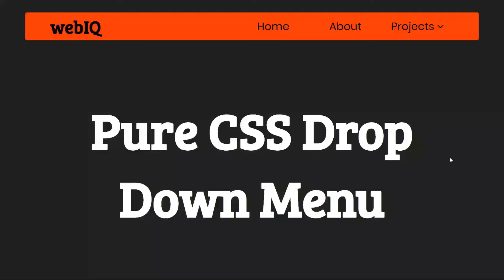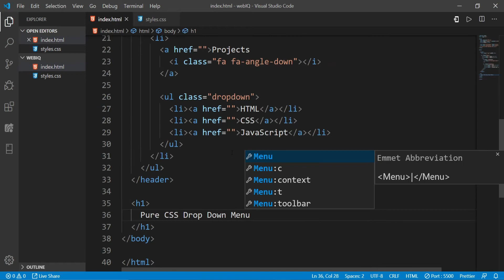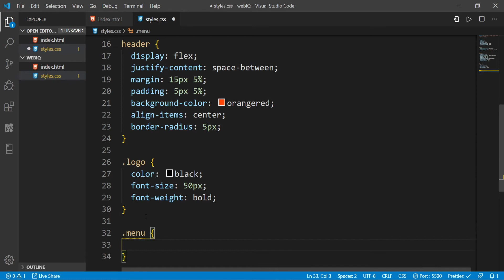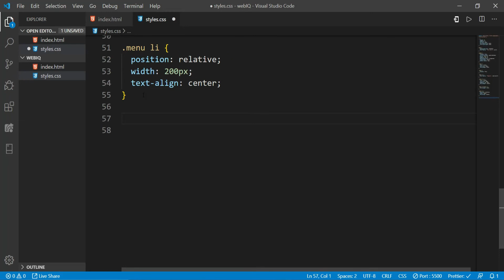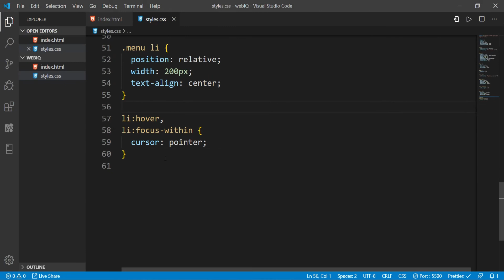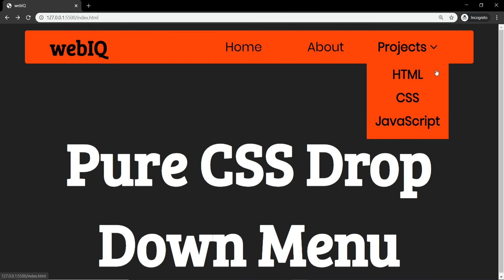Drop Down Menu using [HTML and CSS]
Hi everyone, in this video we are going to see how to create Drop Down menu using HTML and CSS.

In this form there are two inputs one is email and other one is password.

Google fonts used: Poppins, Bree Serif.

For any queries, please talk to me on the comment section, and let me know how much did you like it.